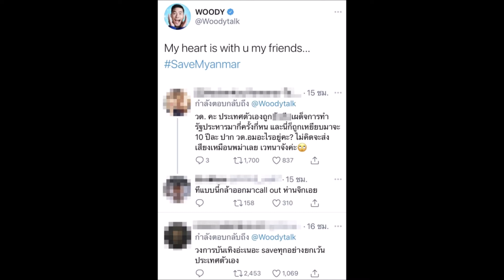วู้ดดี้ เผยเรื่องราวที่ติดมา 20 ปี เลิกไม่ได้ ถึงเวลาต้องเคลียร์!